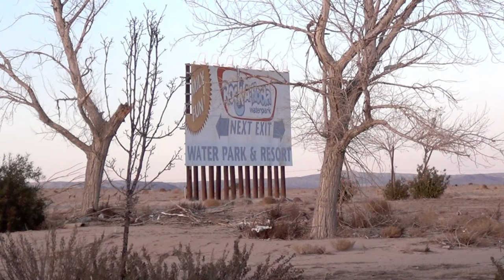Menschenwüste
Capturing moods...